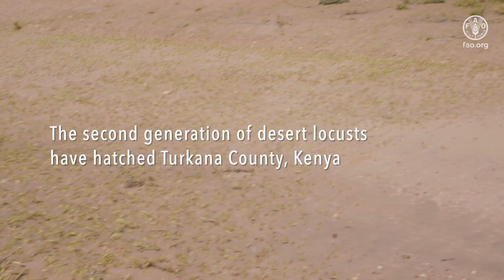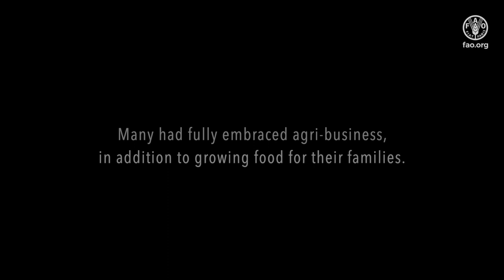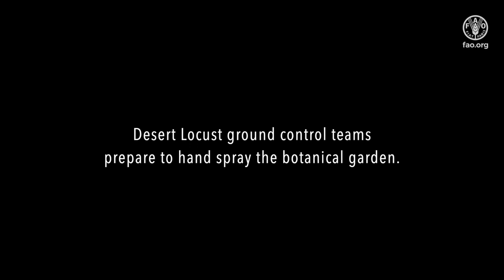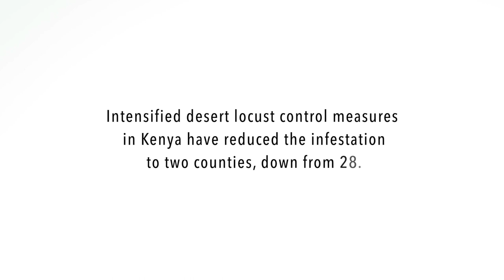Desert Locust in Kenya - Support to Farmers in Turkana County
The second generation of Desert Locust have hatched Turkana County, Kenya. The unrelenting army of hopper bands are raiding farmlands in Kalemng’orok. Massive efforts have gone into ensuring that Turkana is food secure. Kalemng’orok is a 1000-hectare communal farm, where each farmer has their own plot for growing a variety of crops. Many had fully embraced agri-business, in addition to growing food for their families. This year, their crops and income have been decimated by the infestation of Desert Locust. In addition to controlling the Desert Locust infestation, FAO is responding to the impacts of the locusts on the livelihoods of affected communities to ensure they get fully back on their feet.